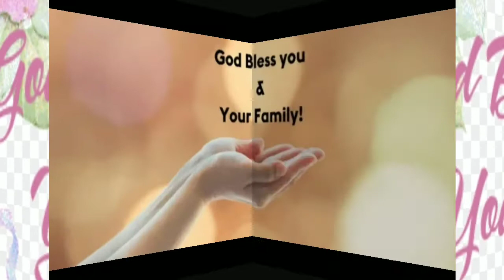The Genorisity|Thank you|Bambam Hermes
Vlog :The Genorisity|Thank you|Bambam Hermes

Few day we meet in youtube but your so kind person from the bottom of heart thank you so much sissy May God Bless you and your Family .